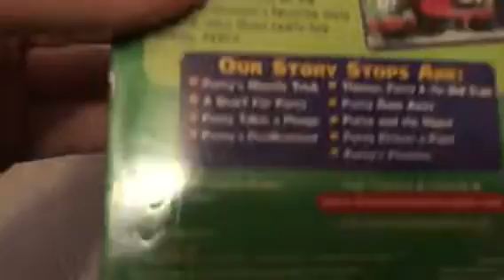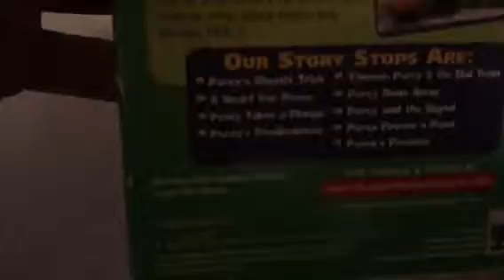2 Versions Of Thomas And Friends: Best Of Percy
I have both the 2001 VHS and the 2002 DVD of it. The DVD was so confusing that if it was 2001 or 2002 I made my decision with the release year.